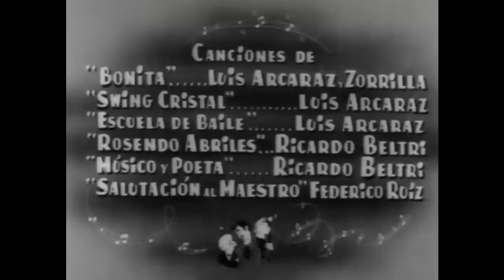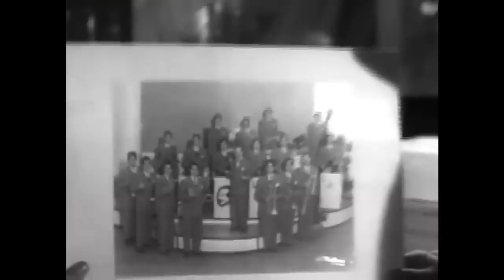Película "Músico, Poeta y Loco " con Germán Valdés "Tin Tan", Marcelo Chávez. | Cine Mexicano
Un hombre se enamora de una rica heredera y la ayuda a pelear contra su tío que quiere quedarse con su fortuna.

Director:  Humberto Gómez Landero
Protagonizado por: Germán Valdés "Tin Tan", Marcelo Chávez, Meche Barba, Natalia Gentil Arcos.
Año: 1948